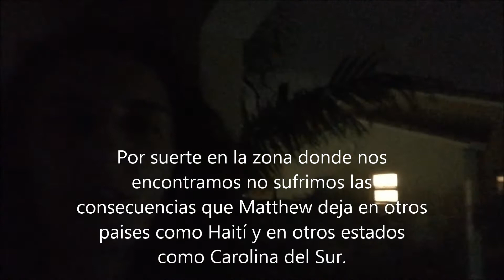DÍA DEL HURACÁN MATTHEW 🌪 DAY HURRICANE MATTHEW 🌪 VIVIR EN USA 🇺🇸 VIVIR EN MIAMI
🔴 ALGUNA VEZ HAS PRESENCIADO DE CERCA UNA CATASTROFE NATURAL? 🌪